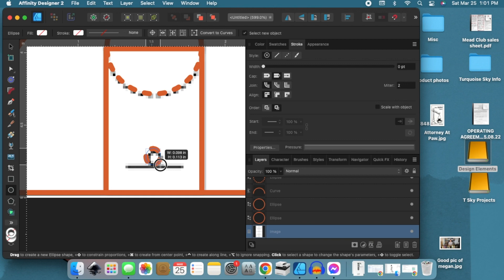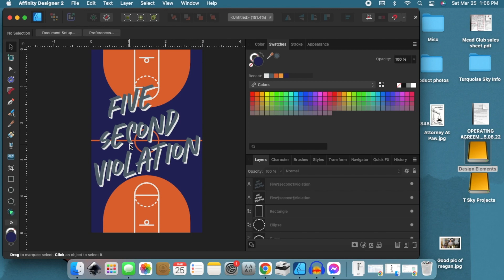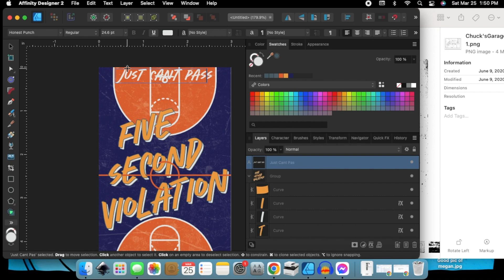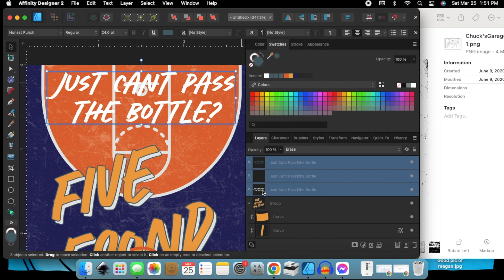New Vodka for Basketball (and Flavor) Lovers! Don't just Pine for it, add some Spice to life!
New Five Second Violation basketball themed vodka from Turquoise Sky Custom Spirits!  Suns colors to show that local spirit! Limited batch of only 16 bottles so get it before it's gone!